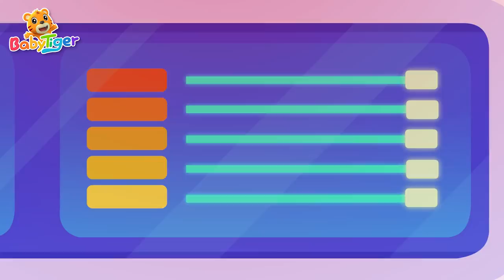火爆汽車兒歌合集 | 寶寶喜歡的賽車 | 博物館風波 |哈哈怪的攻擊| 超級汽車第三季 | 交通工具認知 | 汽車動畫片 | 貝樂虎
0:00:00 博物館風波
0:05:17 超級快遞
0:10:24 哈哈怪的攻擊
0:15:10 運動會風波
0:20:32 拯救小島
0:25:46 一日警長
0:30:10 揭秘隱身車
0:34:52 沙灘演唱會
0:39:24 迷你車大追捕
0:44:08 海底尋寶
0:49:06 互換工作
0:53:48 水下救援